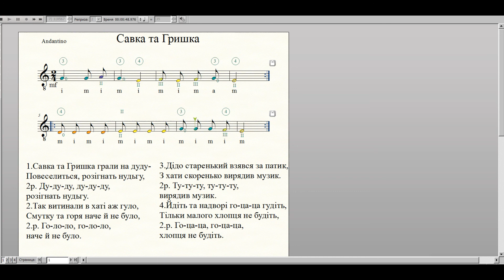Савка та Гришка. Guitar